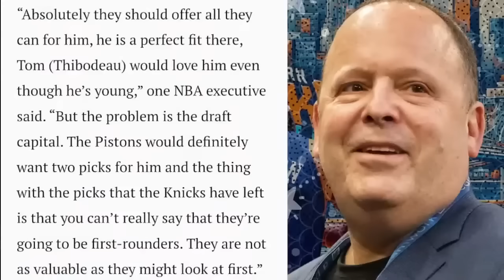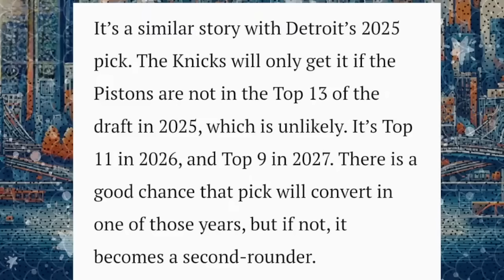Knicks Facing MAJOR ISSUE Trading For A Center… (TKR Live) | Knicks News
In this clip from The Knicks Recap live stream, we discuss the Knicks major obstacle in trading for a center. NY has shifted trade targets over the last few weeks as they have failed to make trades for younger centers. An NBA exec recently revealed that the main reason for NY’s recent trade failures is due to their current tradable protected draft picks... Troy Mahabir breaks all of this down!

SHOW CHAPTERS:
00:00 - Intro
01:16 - Knicks Major Obstacle REVEALED
02:06 - NBA Exec Confirms Knicks Draft Picks Are Issue With Trades
03:22 - Knicks Picks Are Heavily Protected, Starting With Washington's Pick
04:26 - Detroit's Pick May Still Convey But Value Lowered
06:13 - Knicks Continue To Monitor The Trade Market
07:50 - Chemistry Will Be Important For This Team Next Season